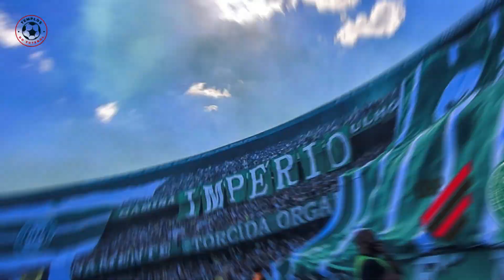🚨 ATUALIZADO 2023 ⚽✅ Os 15 MAIORES CLÁSSICOS DO FUTEBOL BRASILEIRO!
Os maiores clássicos do futebol brasileiro são mais do que simples jogos, eles são espetáculos de paixão, rivalidade e história.
Cada clássico tem sua própria essência, rivalidade histórica e tradição. Então, resolvemos fazer a seguinte pergunta ao ChatGPT: Quais são os maiores clássicos do futebol brasileiro?? E a ordem foi essa:

15ª - Chapecoense x Avaí
14ª - Paysandu x Remo
13ª - Goiás x Vila Nova
12ª - Ceará x Fortaleza
11ª - Santa Cruz x Náutico
10ª - Sport x Náutico
9ª - Athletico Paranaense x Coritiba
8ª - Botafogo x Fluminense
7ª - Bahia x Vitória
6ª - Cruzeiro x Atlético-MG
5ª - Santos x São Paulo
4ª - Vasco x Flamengo
3ª - Grêmio x Internacional
2ª - Corinthians x Palmeiras
1ª - Flamengo x Fluminense

Créditos Imagens: Google Images